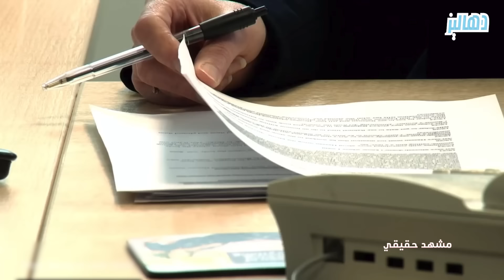جريـ,,ــمة قــ,,ــتل فتاة كردية عراقية في بريطانيا بوحشية على ايدي أفراد عائلتها بحجة الشرف